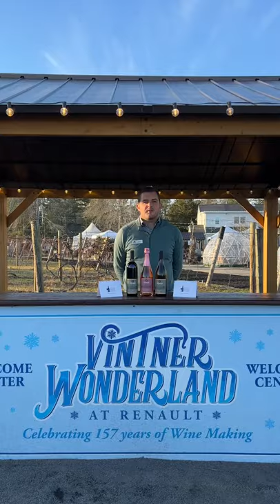1st Quarter 2022 Renault Wine Club Selections